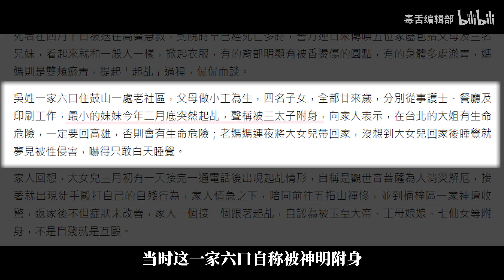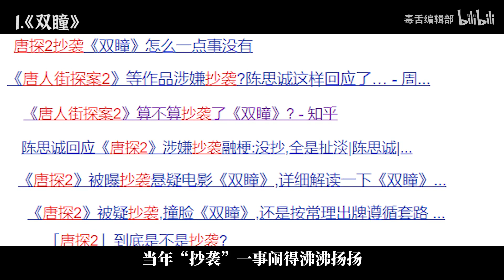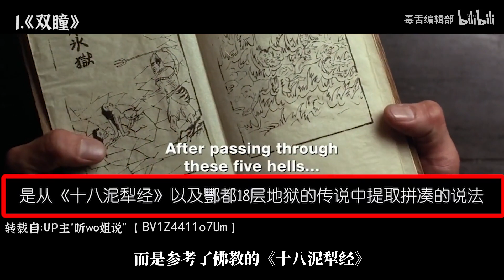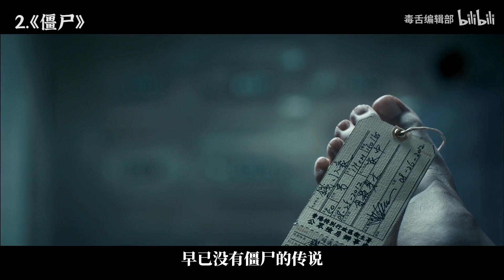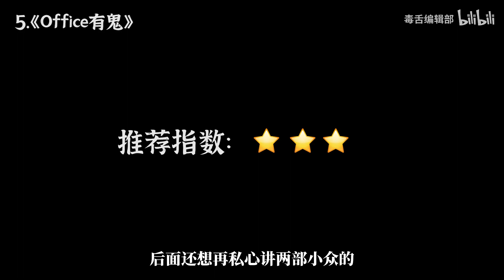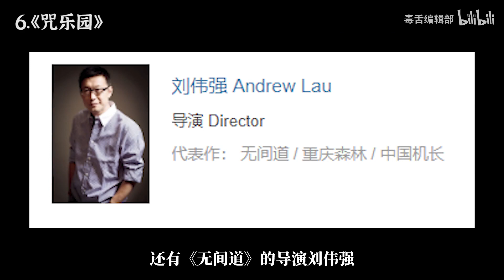比《咒》还吓人！盘点七大华语经典恐怖片，你敢看到第几部？【毒舌编辑部】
听说大家都在等《咒》……这些华语恐怖片放一块，能一口气看完算你牛